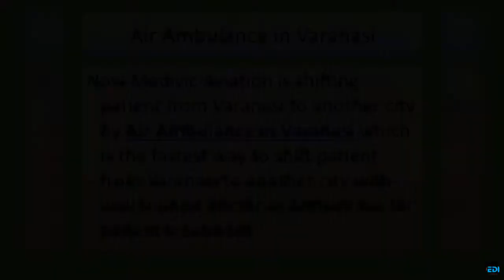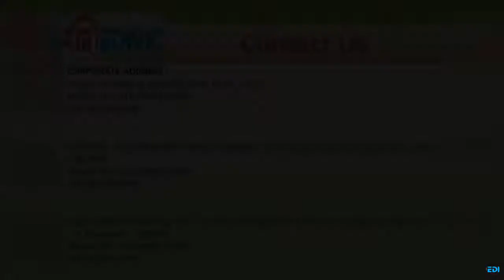Air Ambulance in Varanasi and Lucknow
Medivic Aviation provides Air Ambulance in Varanasi and Lucknow which is the fastest way to shift the patient from Varanasi or Lucknow to another city in the emergency situation so make a call to Medivic Aviation which is 24/7 hours active in Varanasi or Lucknow with all facilities in Ambulance.